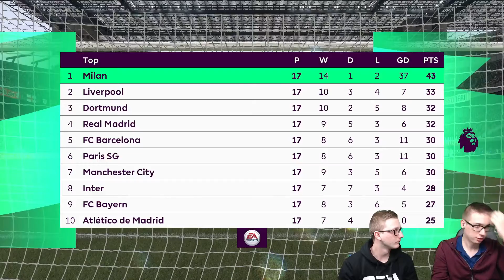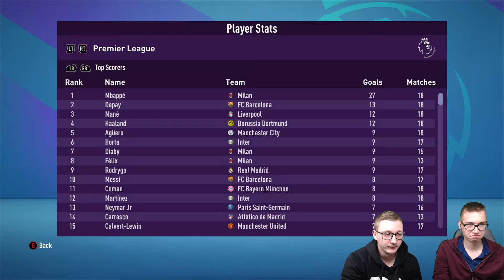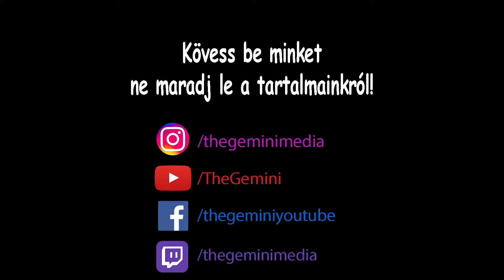Tartsuk az előnyt a legnagyobbak között? - Fifa21 Legek Ligája CO-OP 3/4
Új kihívásunkra várunk téged ahol a világ legerősebb csapatait raktuk egy bajnokságba!
Mi a ti szavazataitok alapján a Milánt fogjuk irányítani és lehetőleg megnyerni vele a másod osztályt ezáltal feljutni az első osztályba majd végül ott is a legerősebbek között is győztesek szeretnénk lenni!

Köszönjük, ha a videót lájkoljátok és hagytok lent egy hozzászólást! ❤
Elérhetőségeink: